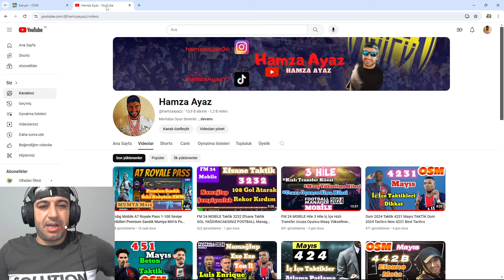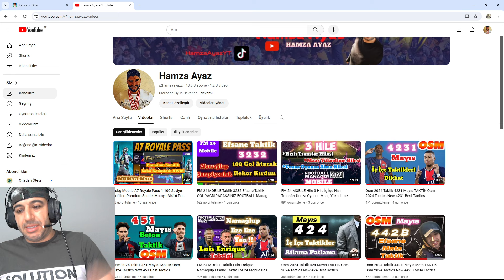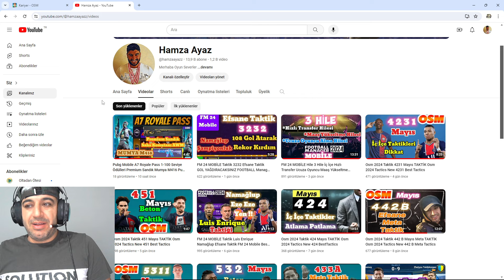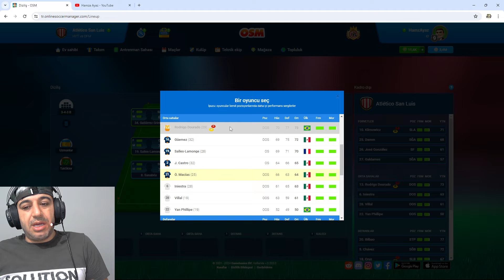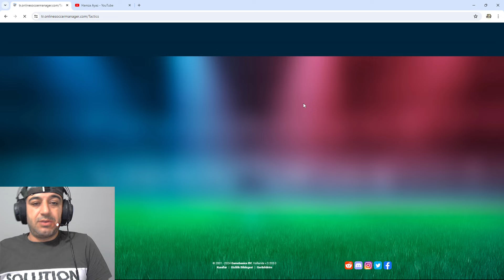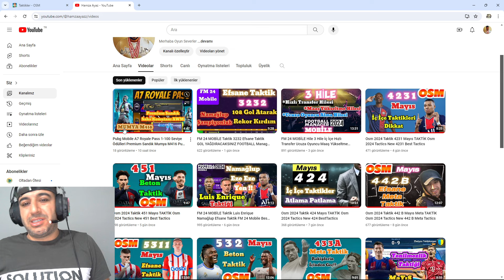Osm 2024 Taktik 343 B Mayıs TAKTİK Osm 2024 Tactics New 343 B Best Tactics